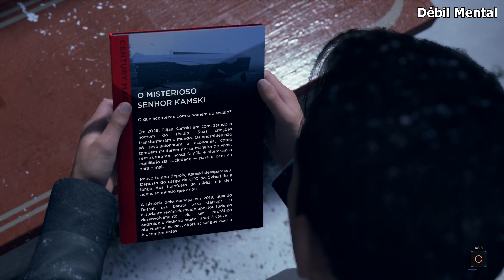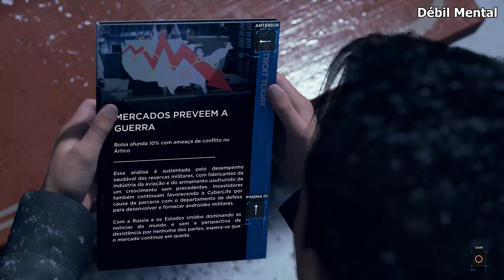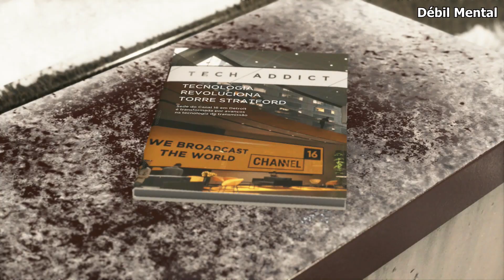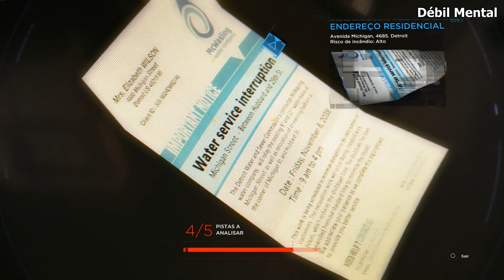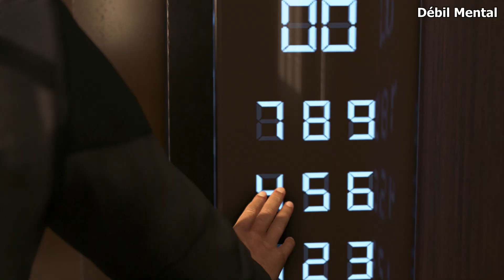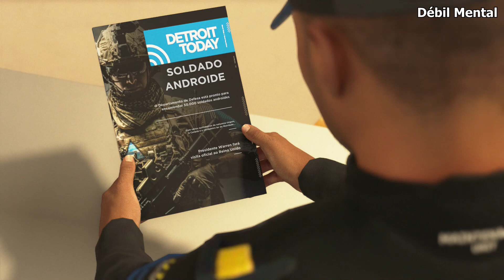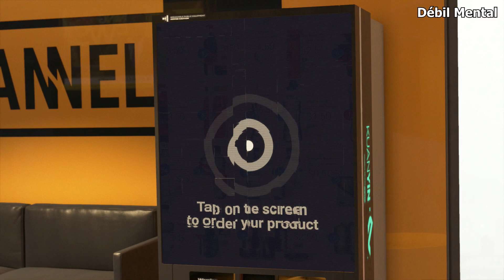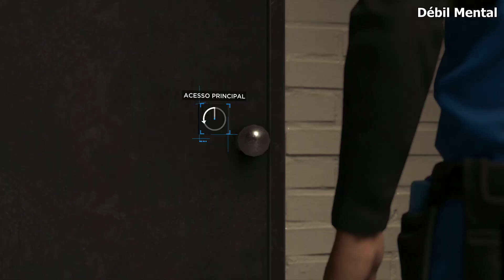Detroit: Become Human - A Torre Stratford #11 (Sem Comentários)